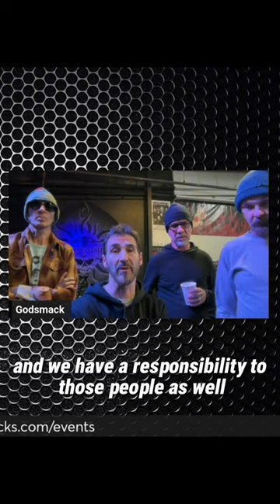How Godsmack defied the industry trend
Godsmack have had zero lineup changes since 2003 - to what do Tony Rombola and Sully Erna attribute that consistency?